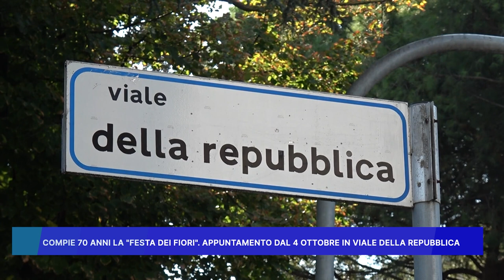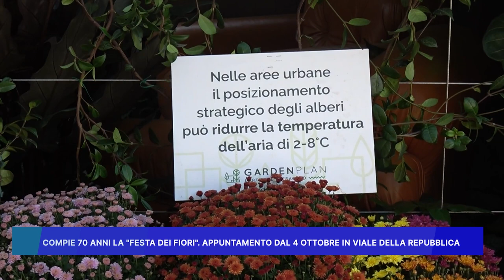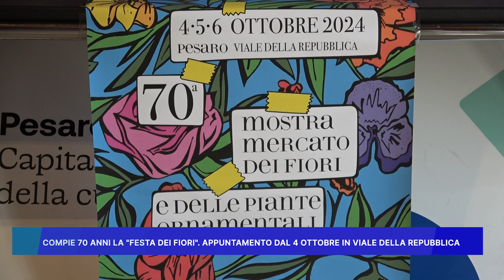COMPIE 70 ANNI LA FESTA DEI FIORI, APPUNTAMENTO DAL 4 OTTOBRE IN VIALE DELLA REPUBBLICA